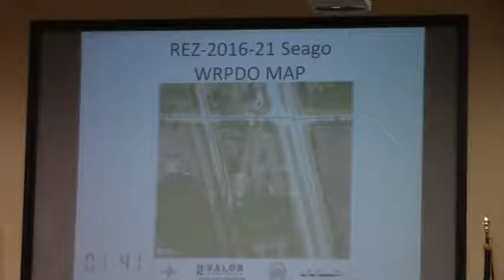6 c. REZ-2016-21 Seago, 4678 US Hwy 41 S R-1 to R-A @ LCC Regular - 2016-12-13